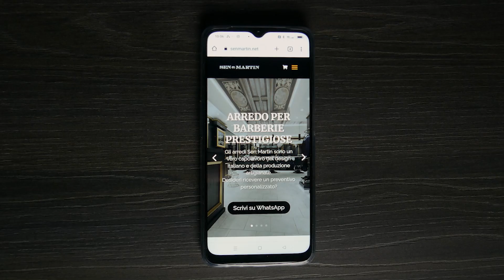Sen Martin | L'arredo originale per la barberia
Gli arredi per barbershop SEN MARTIN sono un vero capolavoro del design italiano e della produzione artigianale. Made in Italy, Italian Design.
⭐ RICHIEDI ADESSO UN PREVENTIVO PERSONALIZZATO 👇🏻

⭐ Fai un TOUR all'interno del Blog di Sen Martin 👇🏻